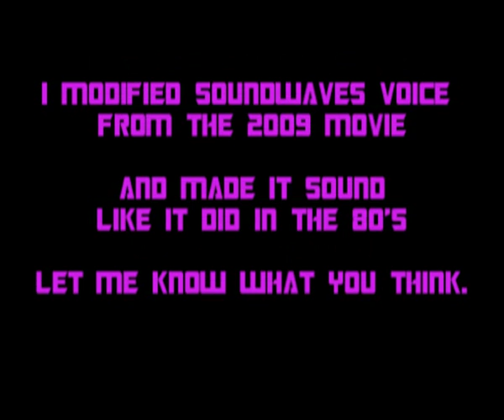SOUNDWAVES VOICE 2009 modified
This is a few sound clips of soundwave from the 2009 transformers 2 movie, I have altered his voice to sound liek he did in the 80's